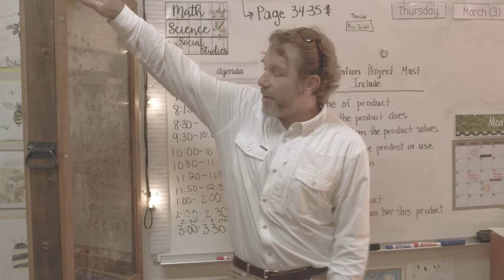The Bee Cause Project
“Bees live as people should live: naturally, symbiotically, and in a manner that only contributes positively to the world around them.”
– Ted Dennard, Co-Founder of The Bee Cause Project

"Bees live as people should live: naturally, symbiotically, and in a manner that only contributes positively to the world around them.” – Ted Dennard, Co-Founder of The Bee Cause Project

Ted Dennard, a lifelong beekeeper and the founder of Savannah Bee Company, and Tami Enright, a fellow beekeeper and environmental educator, both dedicated their lives to protecting pollinators. Once introduced by a mutual friend, the two beheld their mutual passion and partnered to install the first observation hive at Sullivan’s Island Elementary School in South Carolina. Shortly after, The Bee Cause Project was born.

Fast forward to today, and The Bee Cause Project, alongside The Bee Cause Project's sponsors, beekeepers, educators, and community members, has provided Bee Grants to more than 650 schools and organizations, impacting thousands of children across the U.S., Canada, and Puerto Rico.

The Bee Cause Project has grown far beyond the hive; teaching collaboration, inspiring curiosity, and fostering STEAM skills through discovery-based learning in schools around the world.

Who knew one conversation could grow into a shared mission-- one that continues to have a lasting impact on the generation of kids today and tomorrow.